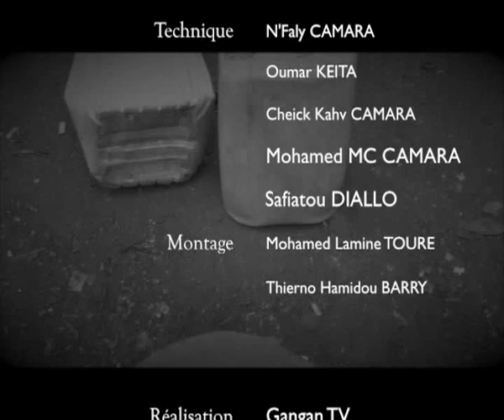Siddighy et son parti quittent l'Opposition Rép et charge Cellou et Sidya